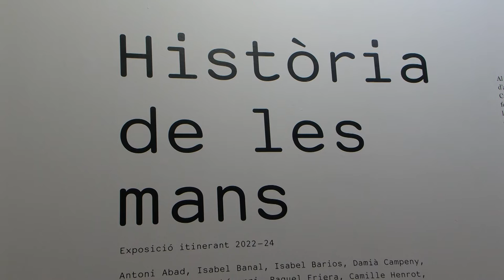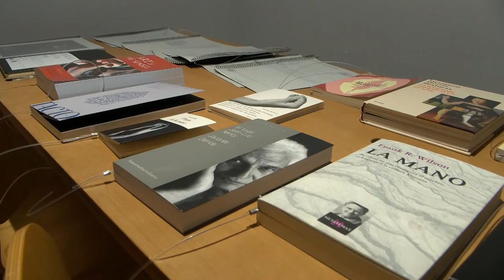"Història de les mans" a l'Informatiu TV Sabadell Vallès (27.05.22)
Reportatge de l'Informatiu TV Sabadell Vallès sobre la itinerància al Museu d'Art de Sabadell de l'exposició "Historia de les mans" del Programa d'Arts Visuals de la Diputació de Barcelona amb la col·laboració del Museu Nacional d’Art de Catalunya (MNAC) i els municipis que l’acullen.